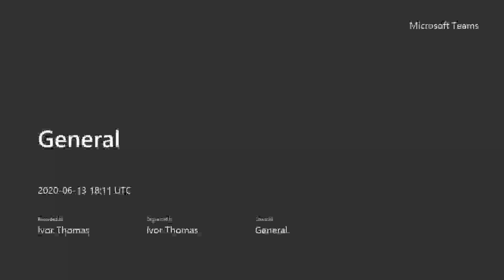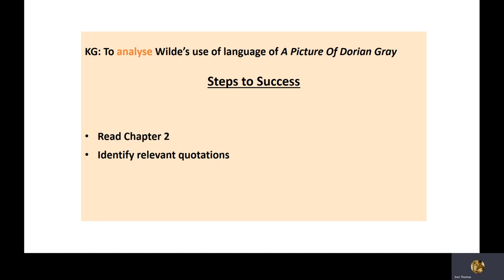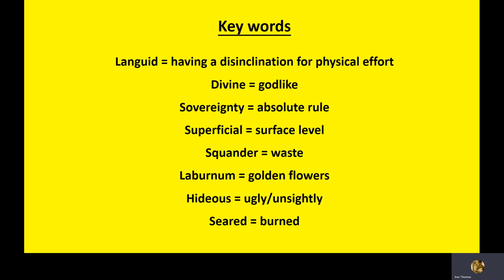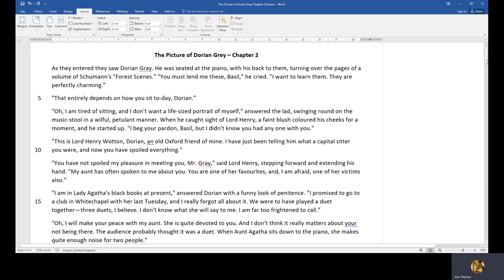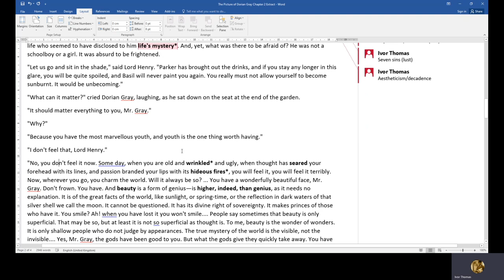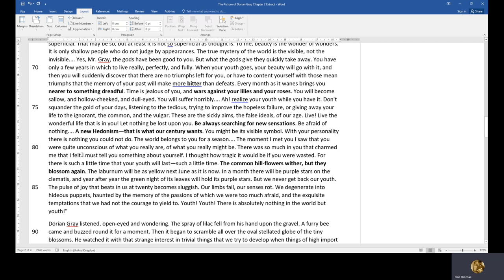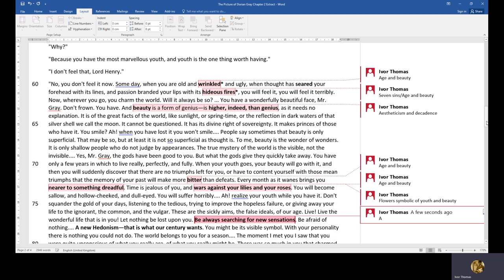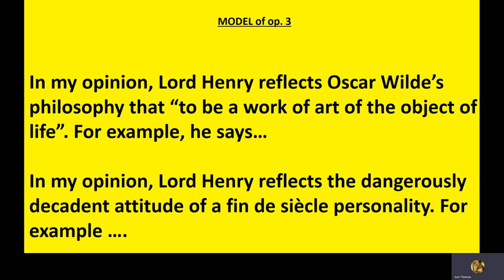Year 8 - "The Picture Of Dorian Gray" Chapter 2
Choice of three questions